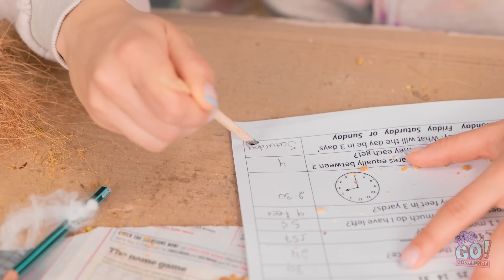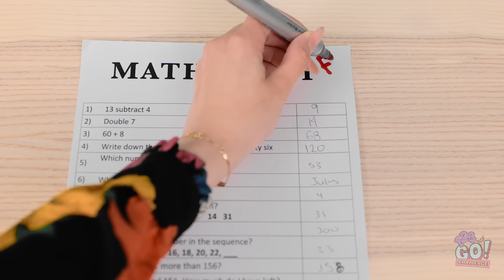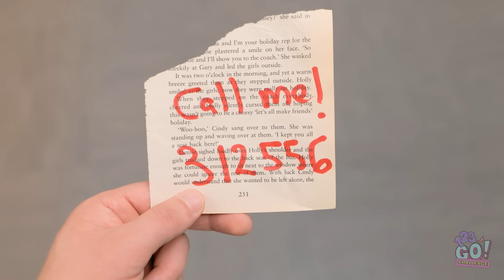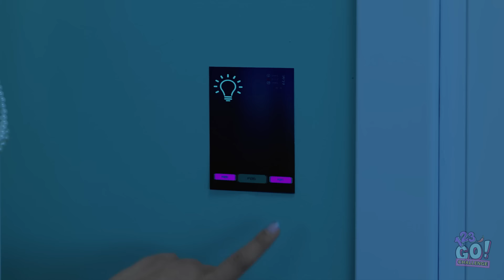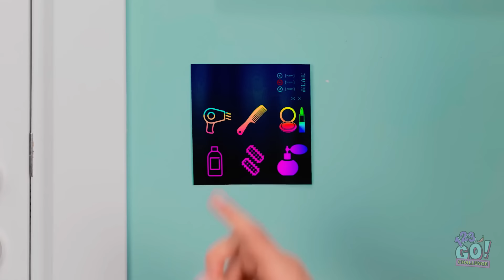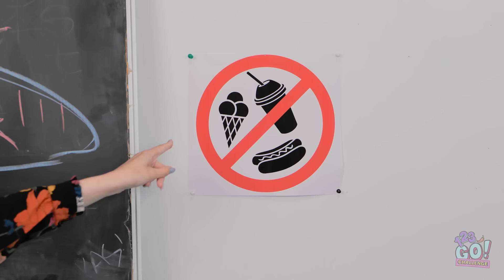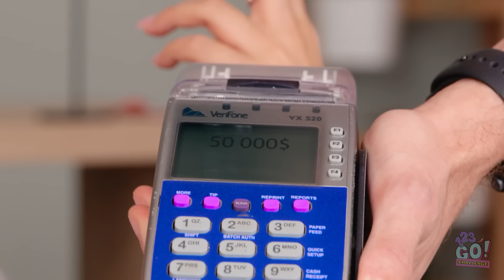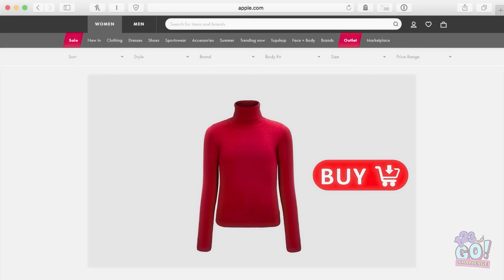RICH VS BROKE VS GIGA RICH STUDENT!🤑 Mega Rich Life Moments & Funny Broke Hacks by 123GO! CHALLENGE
Life is pretty different depending on the amount of zeroes in your bank account.
But remember, money doesn’t buy happiness.
But it does buy a lot of cool things.  If you were giga rich for even one day, what would you buy first?